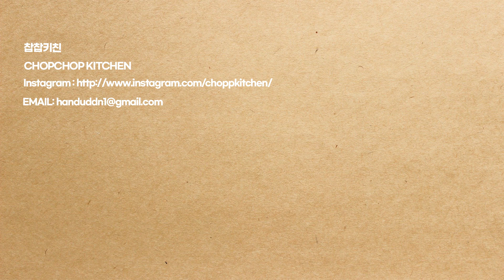허브 치킨너겟 만들기 | 정말 맛있는 실패없는 튀김요리 | 남는 닭고기 활용법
안녕하세요. 찹찹키친입니다. 오늘 메뉴의 필요한 재료들과 설명은 아래에 기재되어 있습니다.
먼저, 보다 쉽게 재료들을 구입할 수 있는 원클릭마켓 소개합니다. ✈🚀🏠

👇👇 가장 비슷한 맛을 낼수 있는 시판 추천재료들은 아래의 링크를 참고해주세요. 👇👇

🚩 구매 전 제품의 리뷰 및 평점 등을 꼼꼼히 확인하고 구매하시길 바랍니다.

🔸️재료

닭다리살 또는 닭가슴살 (다짐육 가능)
고수
파슬리
적양파
다진마늘
소금 , 후추
식용유
계란, 튀김가루, 빵가루,
시판 스윗칠리소스

🔹️오늘은 직접 만드는, 완전 홈메이드 수제  치킨너겟 레시피를 소개해드리려고 합니다.
닭다짐육을 구입하셔서 만드셔도 되지만, 집에서 애매하게 남는 닭고기로 만드시면 시판 냉동너겟과는 다른, 더 건강하고 신선한 그리고 아주 특별하게 맛있는 너겟을 해드실수 있는 레시피에요.
이 또한 지구 어디에선가 어른, 아이할것없이 많은 사랑을 받고 팔렸던 레시피이니 꼭 한번 해드셔보세요.ㅎㅎ
얼마안되지만 저희 영상을 따라 요리하신 분이 계시다면, 바로앞 영상의 음식을 만드시고 남은 재료들이 아주 유용하게 쓰이는 메뉴이기도 합니다^^

그럼 풀청 부탁드리며, 오늘도 행복한 하루되세요^^

🔸️Ingredients

chicken thighs or chicken breast (minced chicken available)
coriander(cilantro)
Italian parsley
red onion
minced garlic
salt & pepper
veg oil
flour, egg, bread crumb

🔹️Today, I'd like to introduce a homemade chicken nuggets recipe. You can buy minced chicken and make it, but you make it also with leftover chicken thighs and breasts after cooking another dish.
This is a recipe for healthier, fresher and very special delicious nuggets, different from commercial frozen nuggets. It's also a recipe that's been loved and sold somewhere the world, so make sure to try it.
Thank you all of you. Have a great one.